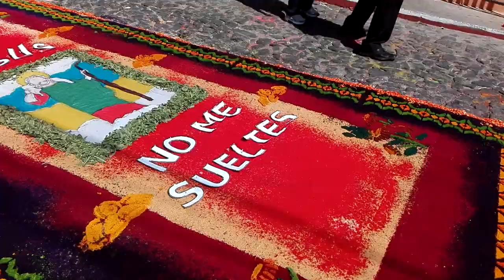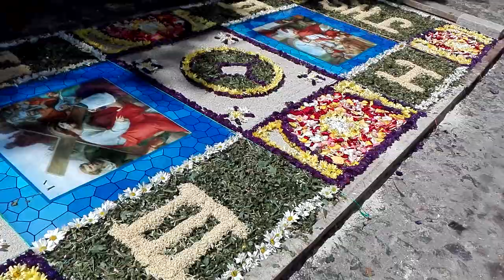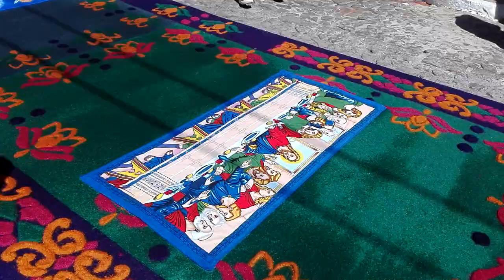Alfombras dedicadas a las Consagradas Imágenes de Jesús Nazareno Y Virgen de Dolores de Santa Ana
Antigua Guatemala, cuarto Domingo de Cuaresma 2018